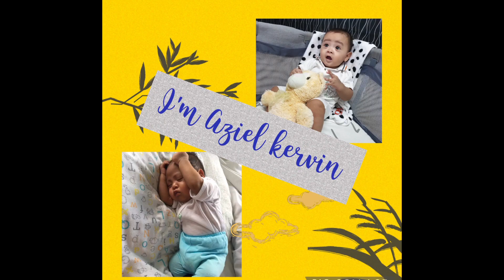4° sunday 15th January 2023. Forrest got my gopro😅